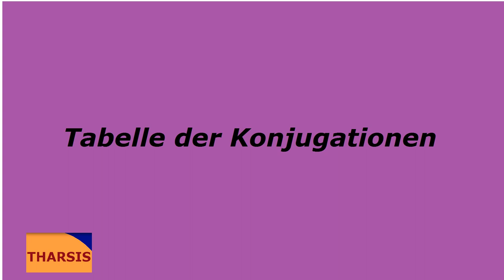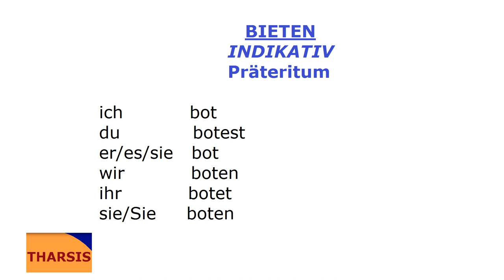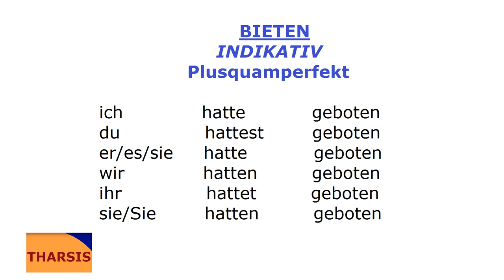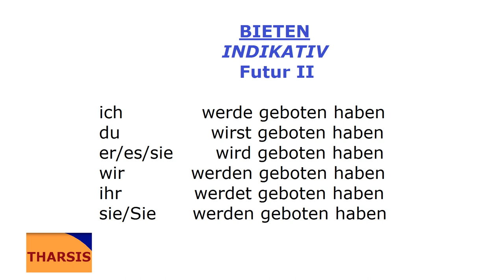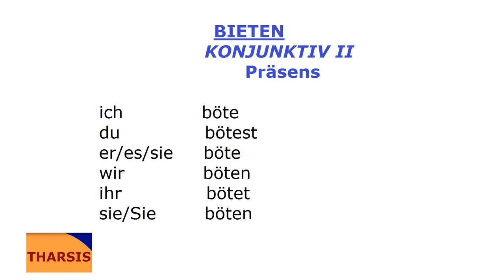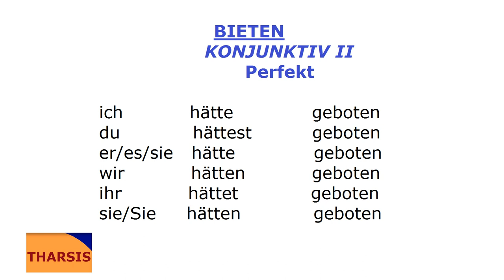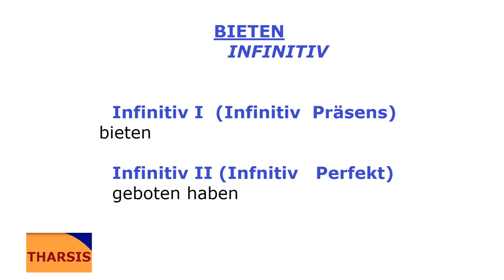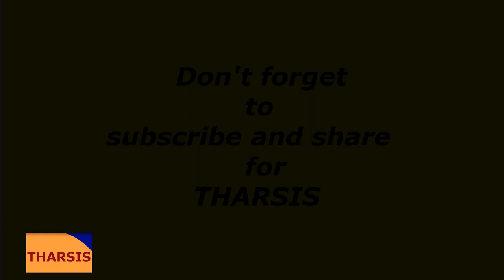Deutsch mit Musik/bieten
Tabelle der Konjugationen/bieten